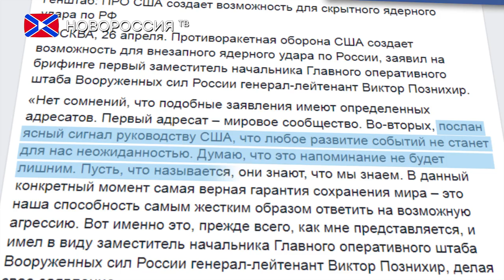Москва готова к возможной агрессии США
Заместитель председателя комитета Совета Федерации по обороне и безопасности Франц Клинцевич заявил, что Россия сможет дать жесткий ответ на возможный ядерный удар со стороны США.

Таким образом, сенатор отреагировал на заявление первого замначальника Главного оперативного управления Генштаба Виктора Познихира. По словам генерала, система противоракетной обороны США в Европе создает возможность для внезапного ядерного удара по России.
Клинцевич прокомментировал данную ситуацию в своем Facebook, по его мнению, слова Познихира были одновременно обращены как к мировому сообществу, так и непосредственно к Вашингтону. Сенатор подчеркнул, что не лишим будет напоминание о готовности Москвы к любому развитию событий.

"Послан ясный сигнал руководству США, что любое развитие событий не станет для нас неожиданностью. Думаю, что это напоминание не будет лишним. Пусть, что называется, они знают, что мы знаем"

Клинцевич уверен, что самой верной гарантией сохранения мира сейчас является способность Москвы самым жестким образом ответить на возможную агрессию.

Стоит отметить, что Пентагон аргументирует свои действия необходимостью защиты от Ирана и КНДР, однако, как отметил Познихир, эти страны располагают максимум десятком баллистических ракет средней дальности. Основной же целью американской ПРО являются Россия и Китай, об этом свидетельствуют и результаты компьютерного моделирования.